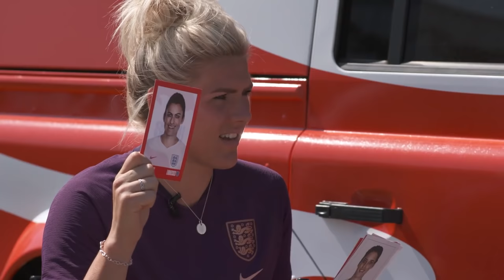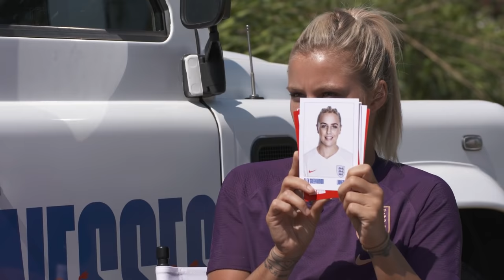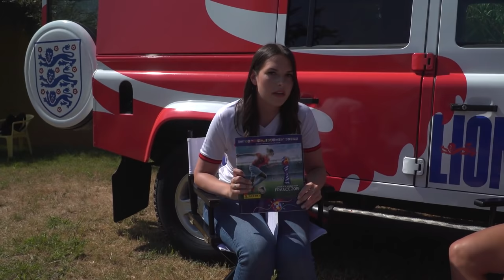"We're Ready and Raring to Go!" | Millie Bright and Rachel Daly | Lionesses Daily Ep.4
Millie Bright and Rachel Daly join Nicole Holliday for the Lionesses Daily episode four, as The trio talk ahead of the Lionesses opening World Cup game against Scotland.

Join Nicole Holliday everyday on Lionesses Daily, the best and only place to get all the inside scoop from the Lionesses camp in France.